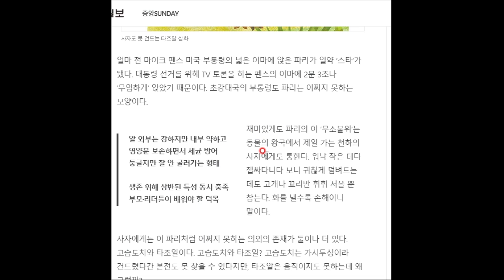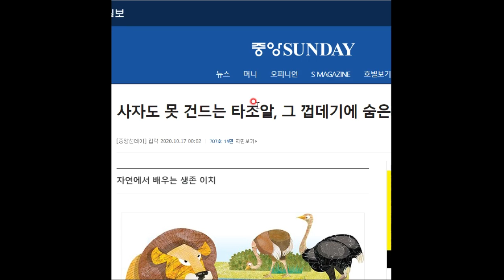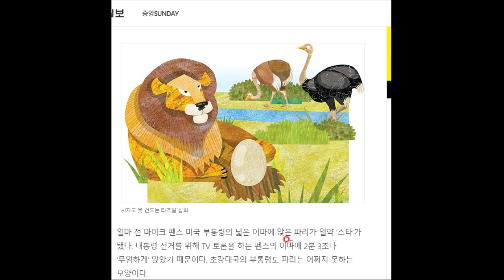놀라운 타조알의 과학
역시 진화는 놀랍습니다^^